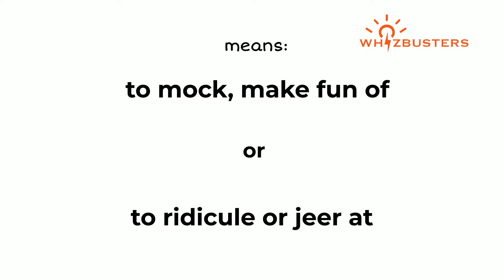DERIDE (verb) Meaning with Examples in Sentences | GRE GMAT LSAT SAT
Deride Meaning - Deride Definition - Deride Defined
Deride Examples - Deride examples in sentences - Formal English
What does deride mean?
What is deride?
What is the meaning of deride?
A definition of deride.
The video gives different example sentences of deride in context for you to be able to use deride correctly when speaking and writing.